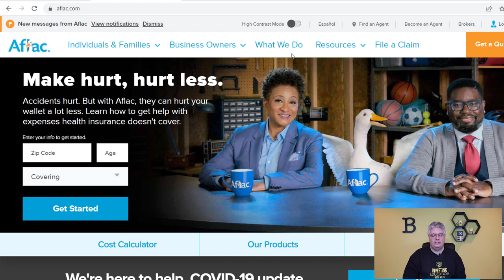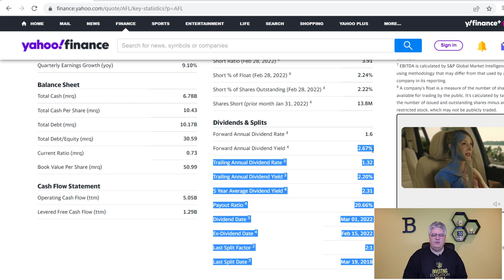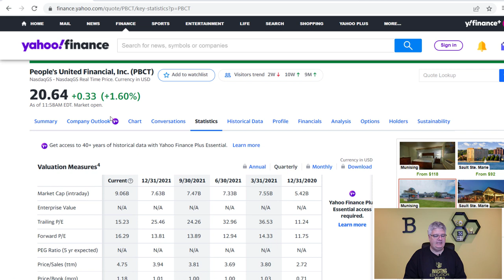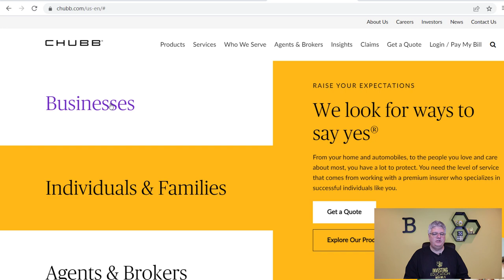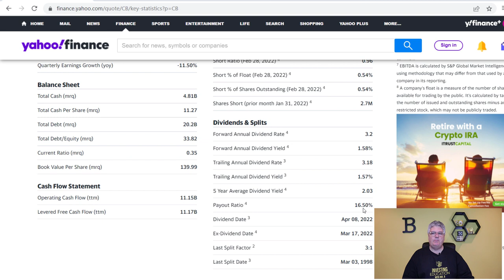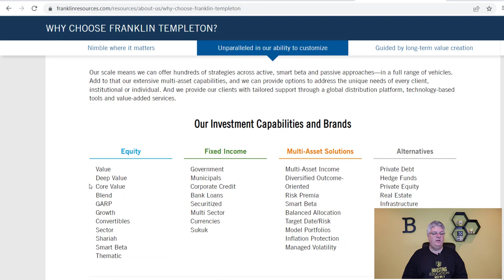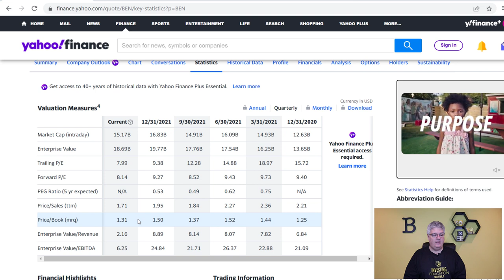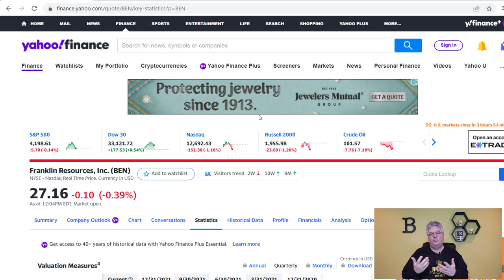4 Undervalued Dividend Aristocrat Stocks [✔️Buy Now?]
🔥Free course "Investing In The Stock Market For Beginners" and courses for all levels of investors at 🚀

✔️Courses Include:
Stock Market Investing Masterclass (Over 13 Hours)
Stock Trading Using Technical Analysis (Charting)
Investing For Beginners The Complete Course
Value Investing: The Complete Value Investing Course
Dividend Investing: The Complete Dividend Growth Investing Course
SPAC Investing: The Complete SPAC IPO Investing Course
Real Estate Investing Without Owning Real Property
Cryptocurrency: The Complete Bitcoin, Ethereum, and Altcoins Course

🔥All investing courses are:
Self Paced
Own The Course For Life (Free Updates)
Include a 30-Day Money Back Guarantee
Free and on sale courses!

Chapters
0:00 Intro
0:21 Dividend Aristocrat Criteria
2:22 Aflac (AFL)
5:14 Peoples United Financial (PBCT)
7:37 Chubb (CB)
11:00 Franklin Resources (BEN)